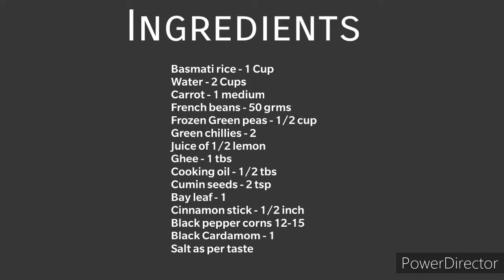Vegetable Pulao | No Onion Garlic Pulav | Simple Veg Pulao | No Fail Pulao Recipe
Vegetable Pulao is an one pot meal recipe wherein rice and veggies are cooked togather with some spices. This is the simplest and easiest pulao recipe.